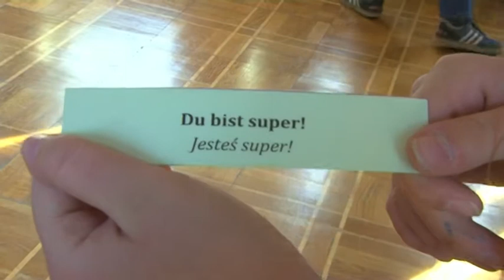DEUTSCH WAGEN TOUR W SZKOLE SPOŁECZNEJ